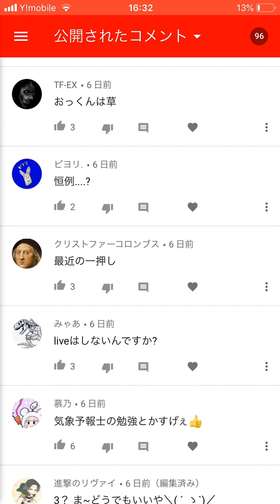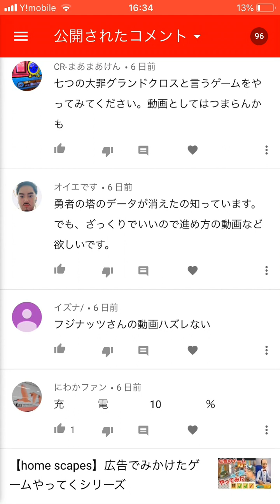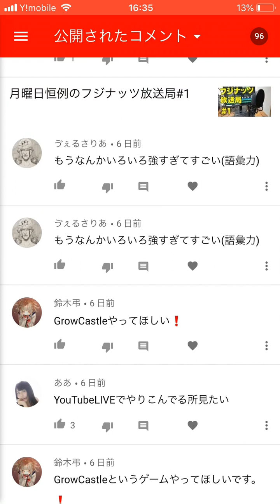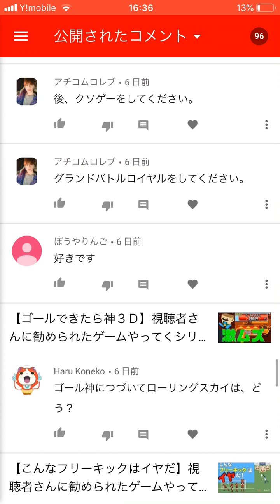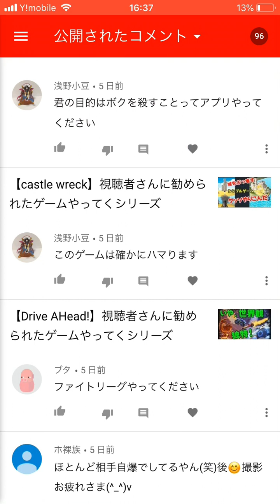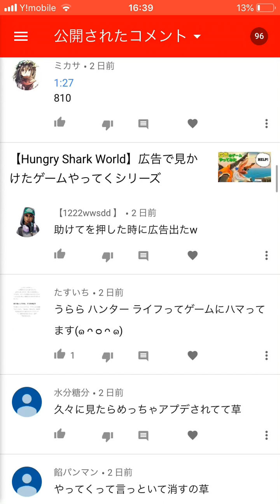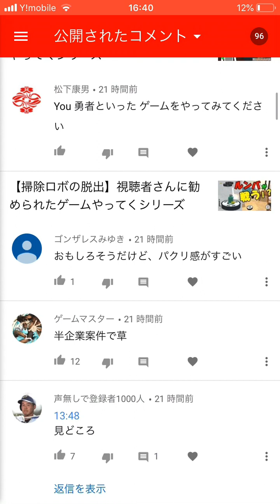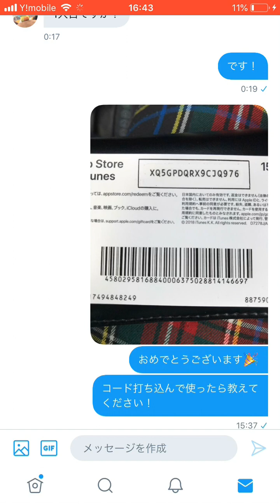月曜日恒例のフジナッツ放送局#2